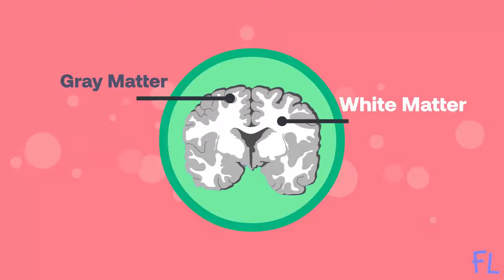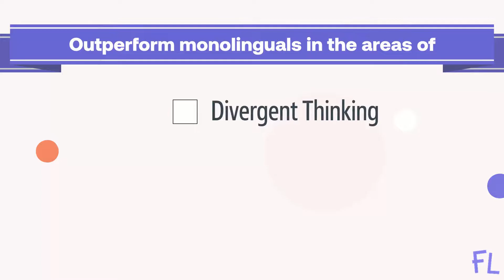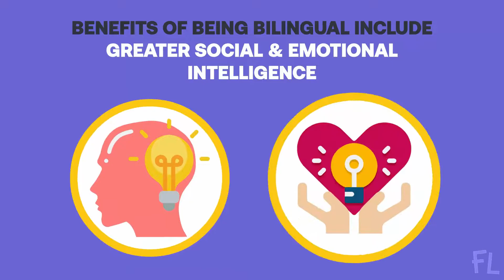Top 6 Benefits of Being Bilingual from Childhood: advantages of bilingualism and bilingual education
Curious about Why Bilingual is Better? If you want to know about the benefits of being bilingual on the human brain, and on children's brains in particular, look no further. Here we talk about the advantages of being bilingual and some of the benefits of bilingual education. This video is based on one of FabuLingua's top-performing blogs: "Why Bilingual Brains are Better".  Check out that blog for more in-depth discussion and details on all the studies quoted. We explore bilingual vs. monolingual brains, and bilingualism vs. monolingualism in general. In particular, we explore the bilingual brain and consider bilingual child brain development, why it pays to be bilingual, and the impacts of bilingual education on children's brains. This video and its sister blog both focus on the brain benefits of bilingualism, and we learn that bilingual benefits reach beyond communication. We learn that the effects of bilingualism on the individual and on society go beyond improved communication between peoples, it shapes and improves the brain structure and brainpower of individuals that make up those societies, making them have higher brain density, with improved memory, focus and attention, better executive function and critical thinking skills and improved social emotional skills and higher levels of empathy.   Those improved brain skills that arise from being bilingual are skills that make societies better and stronger and are a very positive outcome of bilingual classrooms, bilingual education, or of simply learning a second language from childhood as an extracurricular activity.

Curious about the easiest way to teach children a second language?  Download FabuLingua's app on the App store or Google Play Store.

The advantages of being bilingual in today's society extend beyond well-researched brain benefits. To learn all about the social, cultural, and economic benefits of bilingualism check out FabuLingua's sister blog: "The Social Benefits of Bilingualism".

"The Brain Benefits of Being Bilingual"
Did you know that learning a new language affects the structure of children’s brains?
That's right, the benefits of being bilingual are not just about being able to speak another language – research has shown that bilingual education can change the brain in some fascinating ways. Let’s take a closer look at the top six brain benefits of bilingualism in kids.
#6: BILINGUAL BRAINS HAVE MORE GRAY & WHITE MATTER
As children grow into adults, the number of brain cells they have shrinks.  Recent studies have found, though, that as bilinguals grow up, they retain more of the brain’s gray and white matter than monolingual children – and that makes them more intelligent, have better memory, and age better!
#5: BECOMING BILINGUAL AIDS FOCUS & ATTENTION
A popular misconception is that bilingual children become confused by learning more than one language at a time.  However, scientists have found that learning and speaking multiple languages actually increases people’s capacity for focus and attention!
#4: BEING BILINGUAL FOSTERS ENHANCED COGNITION & HIGH EXECUTIVE FUNCTIONING SKILLS
One of the most important cognitive achievements of childhood is the development of the executive-function system (which is the brain’s powerhouse located in the front of the brain). It allows us to set goals, develop a plan and execute it in order to run our lives successfully. Research has shown that bilingualism improves executive functioning not only in children, but in adults and seniors too!
#3: BECOMING BILINGUAL STIMULATES THE DEVELOPMENT OF CREATIVE AND CRITICAL THINKING SKILLS.
Scientists have found that bilingual children develop stronger capacities for classic thinking skills and outperform monolinguals in the areas of divergent thinking, pattern recognition, problem-solving and creative thinking.
#2: BENEFITS OF BEING BILINGUAL INCLUDE GREATER SOCIAL AND EMOTIONAL INTELLIGENCE
Social-emotional skills are those really valuable ‘soft skills’ that help children to build personal connections, communicate effectively, and process emotions. Researchers have found that the more bilingual vocabulary a child has, and the longer they have been speaking a second language, the greater their social-emotional and behavioral skills are.
#1: BEING MULTILINGUAL FOSTERS A GREATER CAPACITY FOR EMPATHY
Studies have shown that both bilingual children and those exposed to multiple languages are able to understand other people’s perspectives and communicate more effectively, with less egocentric mentalities than completely monolingual children.
The benefits of bilingualism reach beyond just understanding other languages - it is clear that as far as the brain is concerned, being bilingual is better!
Check out our next video to learn about the other social, cultural and economic advantages to being bilingual in today's society.
Curious about the best way for kids to learn a new language? Download the FabuLingua app on the App Store or Google Play Store!